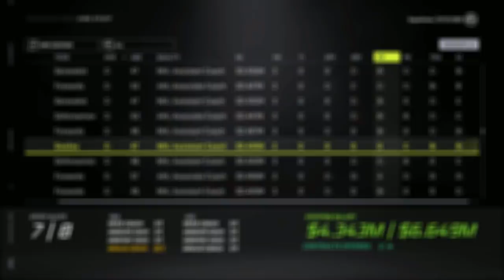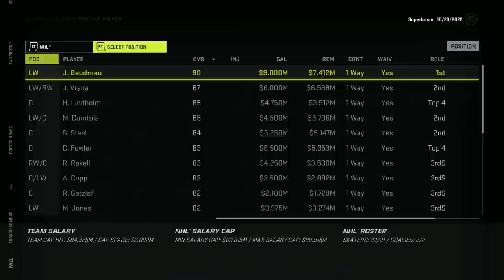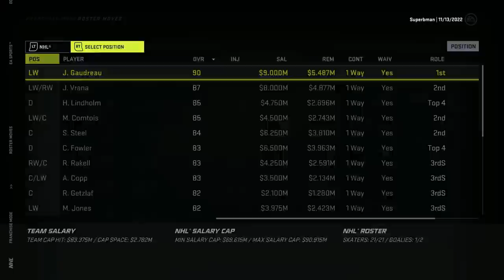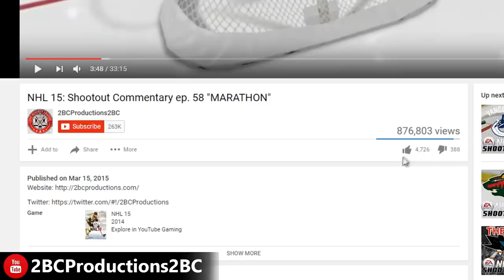HARDBALL NEGOTIATION - NHL 21 - GM MODE COMMENTARY - MIGHTY DUCKS ep. 11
NHL 21 Franchise mode - GM Superbman plays hardball with Johnny Gaudreau